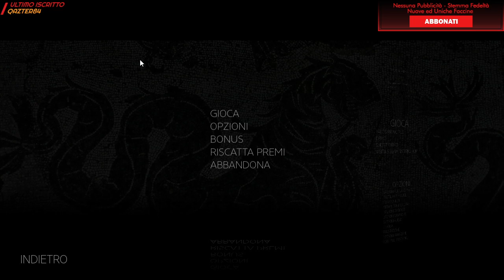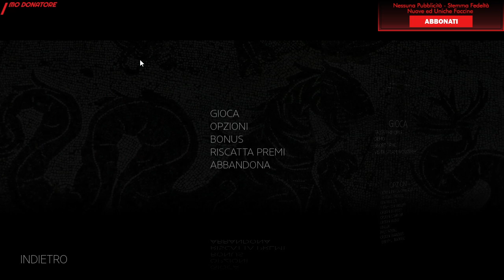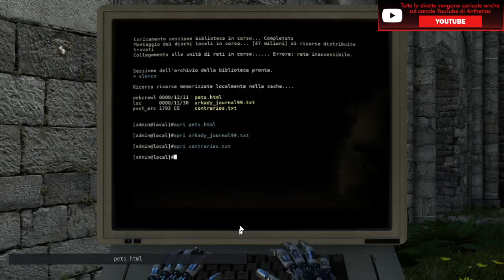THE TALOS PRINCIPLE [Let's Play Gameplay ITA Parte 8] ► Zone 3 e 4 del Piano C